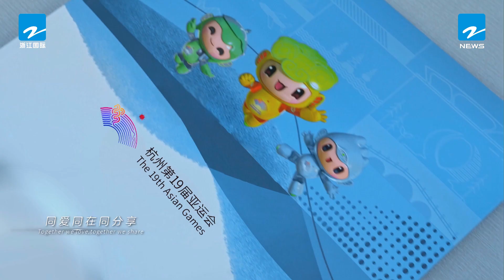世界看亚运（八）| 首次“入亚”项目绽放年轻活力